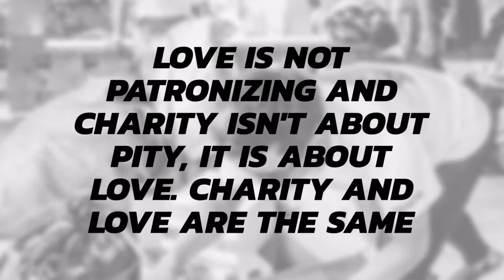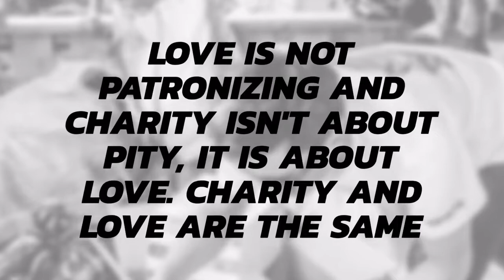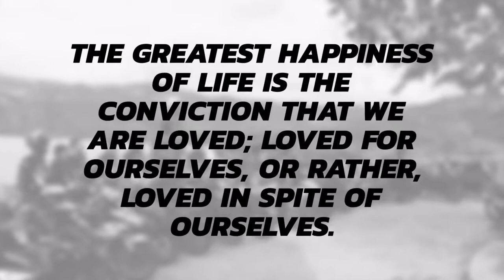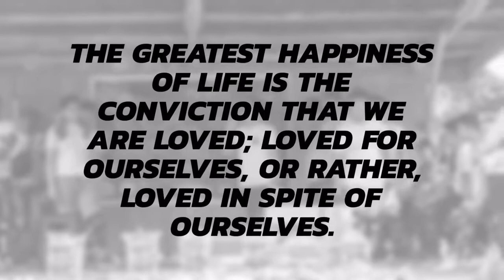Club 150i Yamaha Sniper MX The Samarithan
South Mindanao